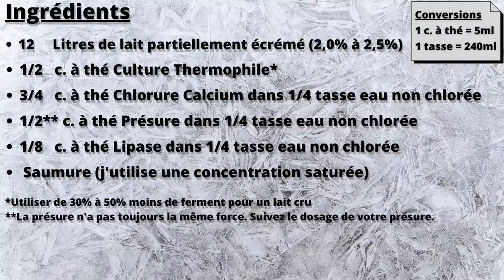Faire du fromage PARMESAN à la maison : C'EST POSSIBLE! (avec toutes les étapes de fabrication)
Voici la recette pour faire à la maison l'un des fromages les plus réputés au monde : le Parmesan. L'inspiration pour la recette de fromage parmesan nous vient d'Italie. Là bas, les meules de fromage peuvent peser de 30 à 40 kilogrammes. Ce n'est évidemment pas ce que l'on va faire aujourd'hui. Notre recette va plutôt donner une meule de 1.5 kilos. Le parmesan est un fromage affiné sur une longue période, au minimum 12 mois et qui peut s'étendre sur plusieurs années. Si vous avez déjà acheté ce fromage au magasin, vous savez que c'est un fromage très dur qui est généralement utilisé râpé sur des plats cuisinés. Cette vidéo est présentée avec toutes les étapes de fabrication pour faire la recette de fromage Parmesan maison.

Ingrédients :

12    Litres de lait partiellement écrémé (2,0% à 2,5%)
1/2   c. à thé Culture Thermophile*
3/4   c. à thé Chlorure Calcium dans 1/4 tasse eau non chlorée
1/2** c. à thé Présure dans 1/4 tasse eau non chlorée
1/8   c. à thé Lipase dans 1/4 tasse eau non chlorée
Saumure (j'utilise une concentration saturée)

*Utiliser de 30% à 50% moins de ferment pour un lait cru
**La présure n'a pas toujours la même force. Suivez le dosage de votre présure.